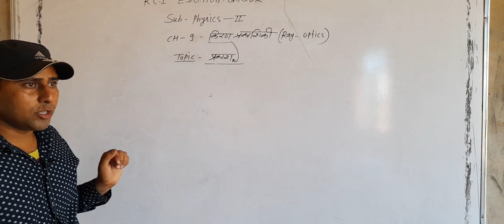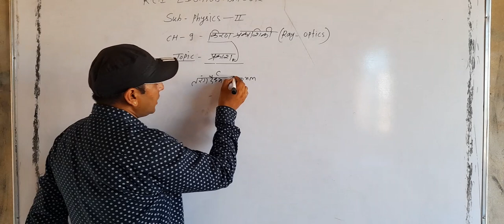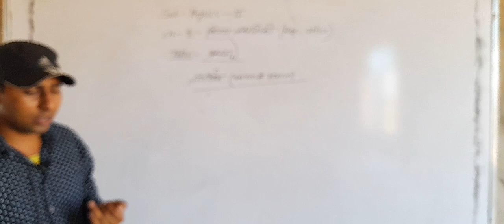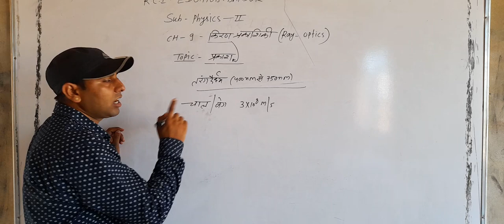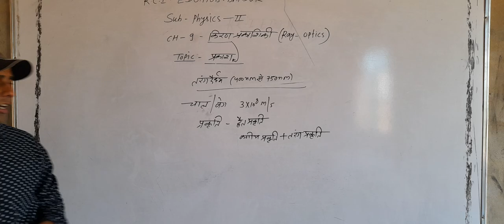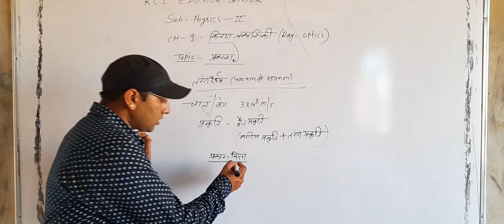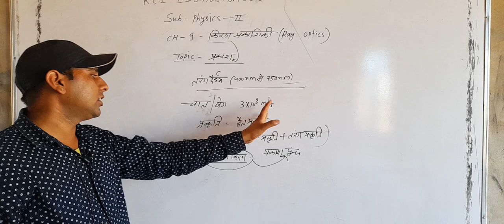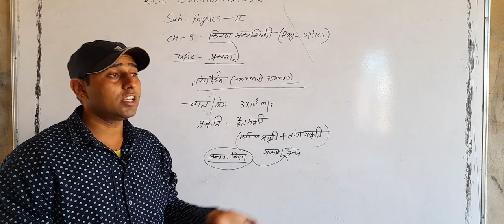प्रकाश class 12th ll Rci Edu. Hub Bansur Alwar Raj.